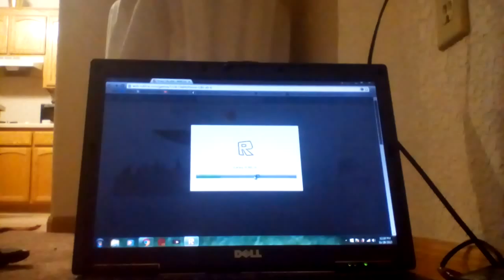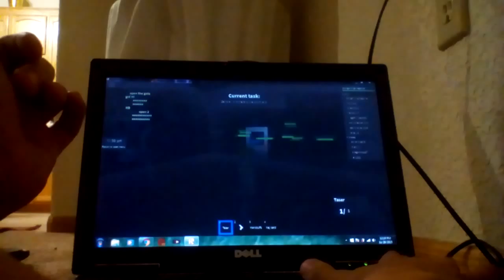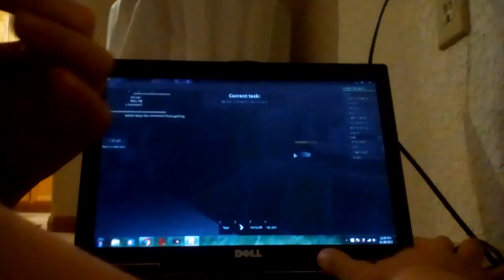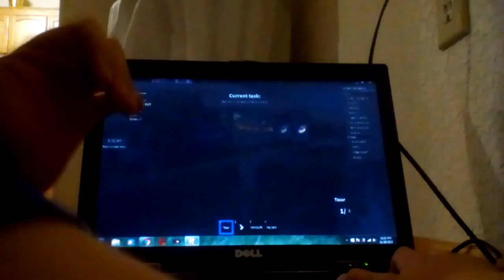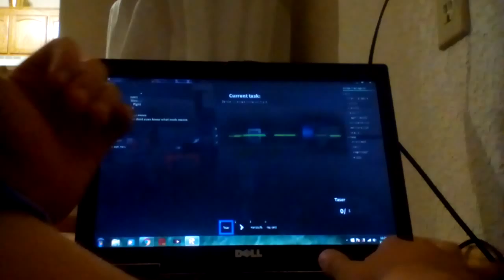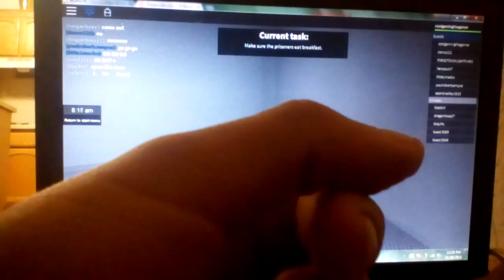Roblox part 14